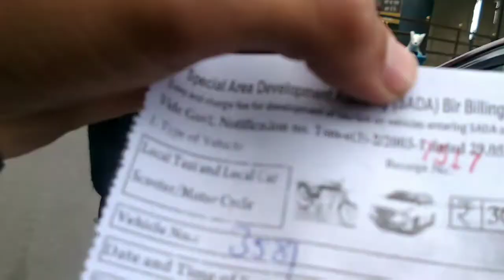Bir-billing | World's Second Highest Paragliding Site | Part 2 - Billing- The Take off Site | H.P.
Bir Billing, among other paragliding spots in India, is a small village in Himachal Pradesh – famed worldwide – for hosting the first ever world cup of paragliding.
Billing is at height of 1525m.
Billing Valley is a venture of Billing Adventures of Himachal, a team of well experienced and established young travel professionals, offering their Paragliding ,Trekking,Adventures activities  expeditions, travel arrangements and tour services to the famous destination of Himachal.
So Hello Guys
HIMACHALI THROTTLE.
Please Like the All videos,
 Music used in this video is
 Downloaded from Non Copyright Sources.